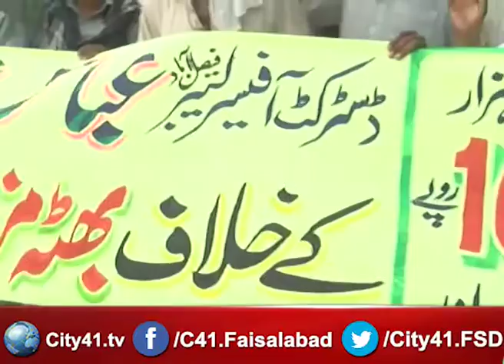41 Report : Faisalabad, Kiln workers take to street to protest low wages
41 Report : Faisalabad, Kiln workers take to street to protest low wages